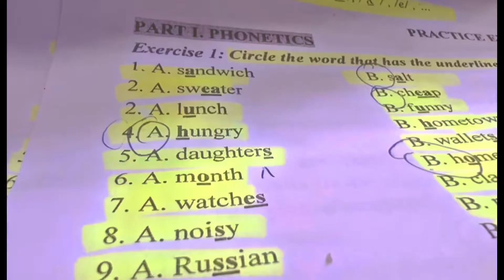Làm tiếng anh ôn thi giữa kì 1 cực chll cùng tui nha 🥰🥰🥰🥰🥰🥰🥰